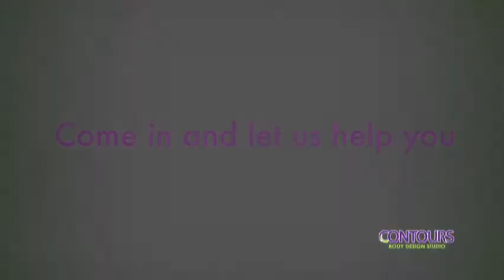FINAL CONTOURS1 720p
Laser fit, laser slimming,  we melt it, you burn it,  Less effort, More results. Acutrim weight loss accelerant, eat less, feel full, suppress appetite, increase metabolism, control hunger cravings.  Contours Advanced Face and Body Sculpting Institute,